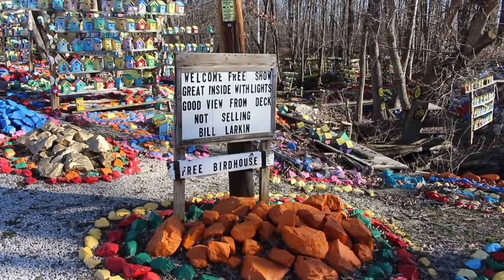Bill Larkin, Loogootee Birdhouse Maker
Bill Larkin of Loogootee, IN discusses how his birdhouse-covered house and tourism destination came to be.